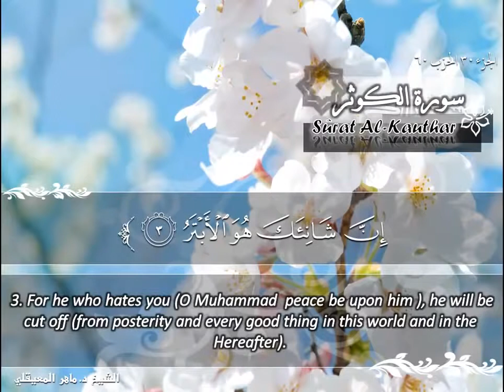سورة الكوثر ماهر المعيقلي / Sûrat Al Kauthar Maher Al Muaiqly